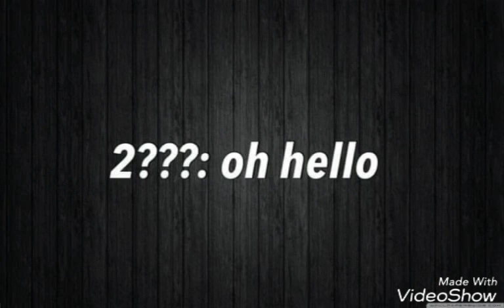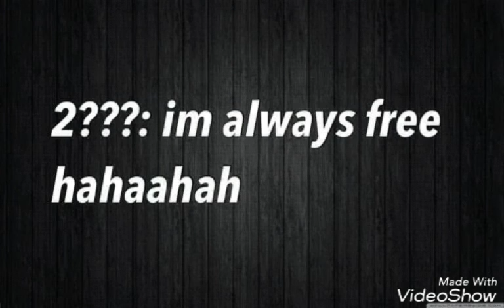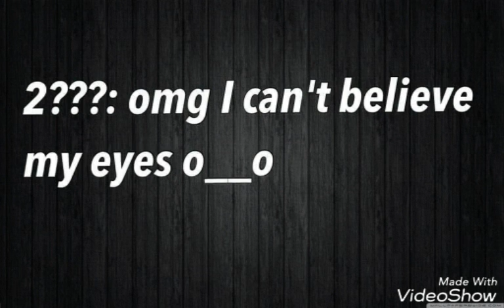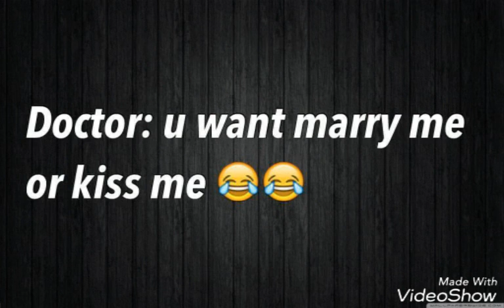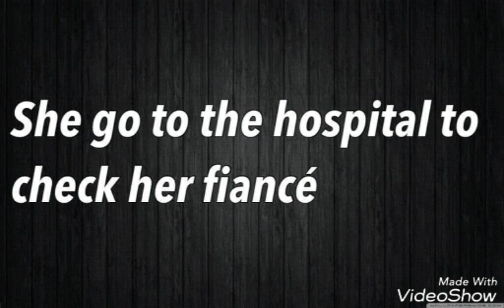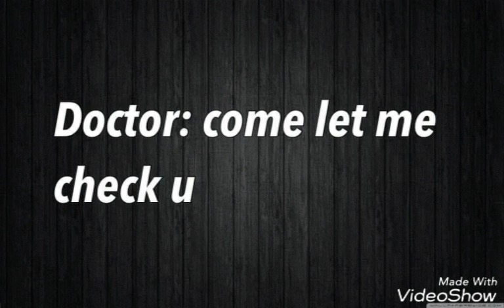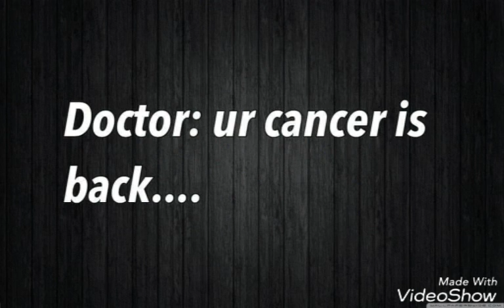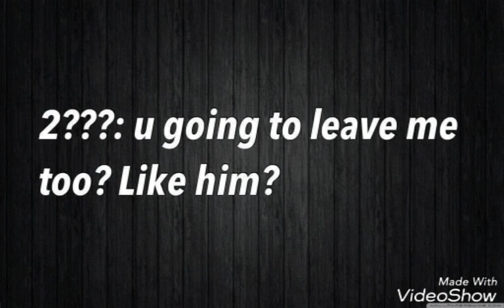[FF] BTS JEON JUNGKOOK -RAIN SOUND - PART2